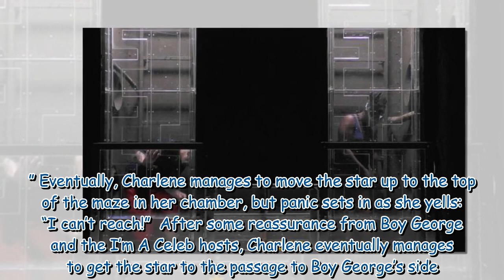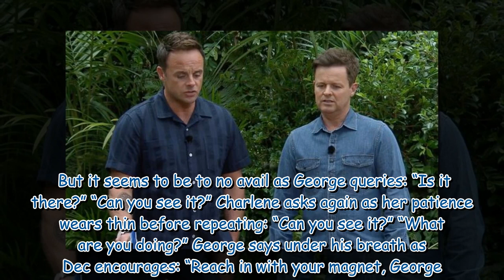Charlene White and Boy George in tense clash as pair tackle trial